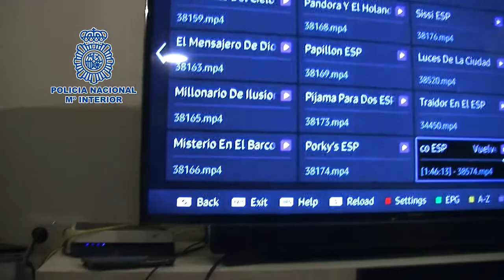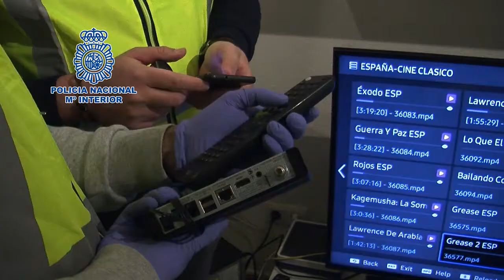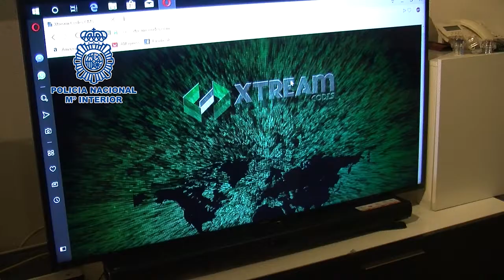Policía Nacional Toledo Operación IPTV